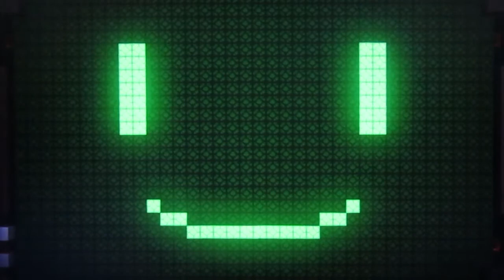Minecraft Story Mode Episode 7 Part 1 With Andrew Rogers